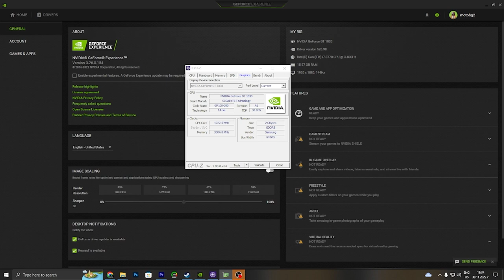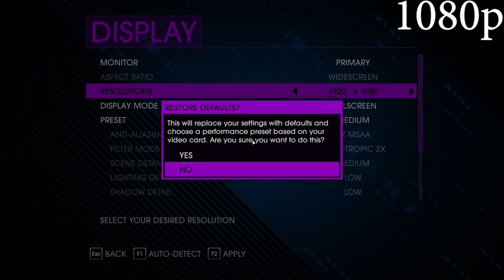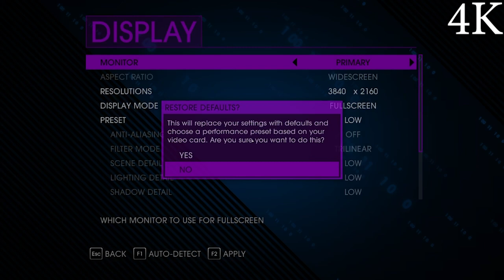Saints Row 4 GT 1030 - i7 3770 - 4K, 1440p, 1080p, 900p, 720p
System: 0:00
720p: 0:52
900p: 5:06
1080p: 10:12
1440p: 14:27
4K: 18:33